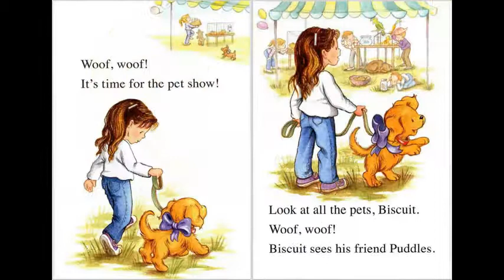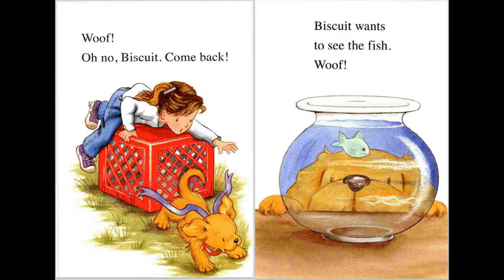Biscuit Wins a Prize